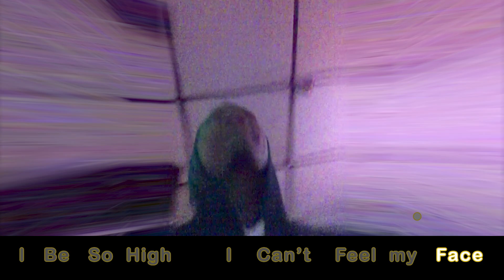Young Zee - Feel My Face - [Official Music Video]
BLUNTS & BEATS MIXTAPE OUT NOW

NEW VIDEOS EVERY FIRST & 15TH!!!